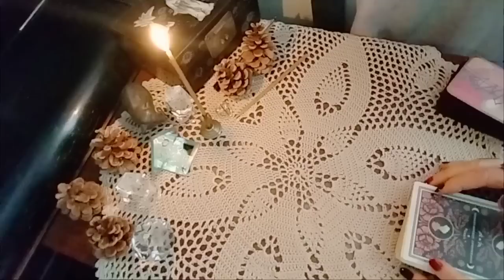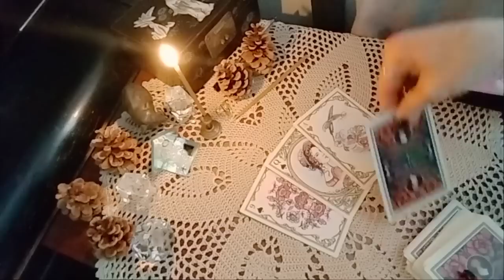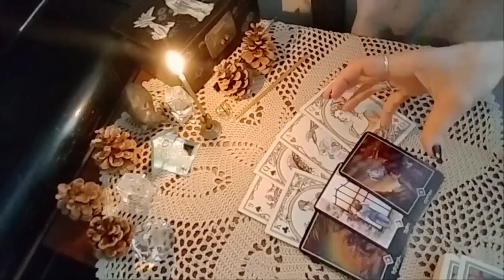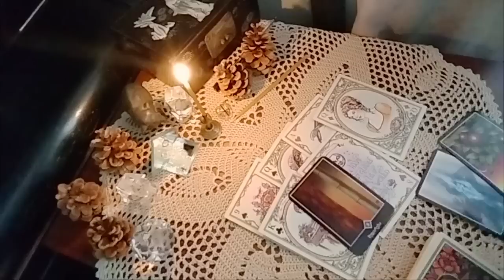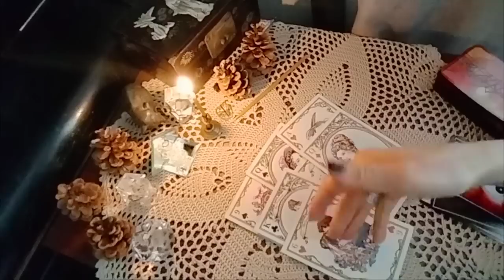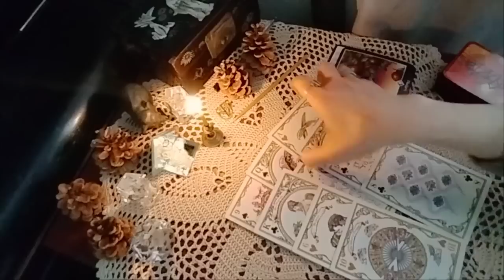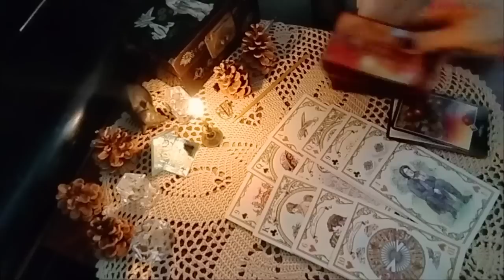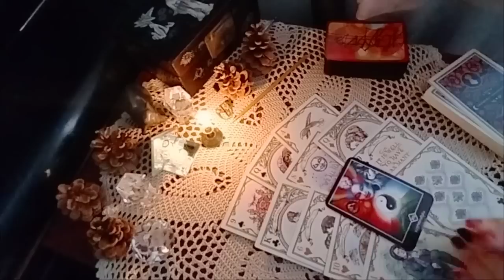რატომ არის გაჩუმებული? რას ფიქრობს და რა გრძნობს? რას აპირებს?👩‍❤️‍💋‍👨💫✨☄️🕊️